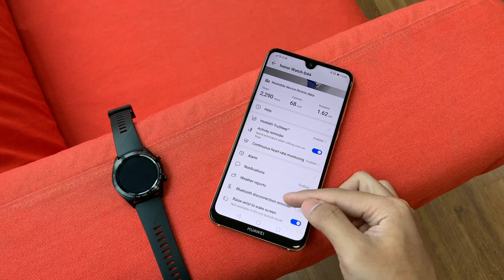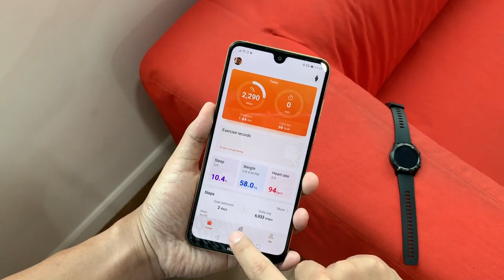Ulasan: Honor Watch Magic - Jam Tangan Kecergasan RM599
Honor Watch Magic merupakan jam tangan terbaru daripada Honor dengan penyertaaan sejumlah fungsi kecergasan pintar.

Ia didatangkan dengan skrin AMOLED pada saiz 1.2-inci, cip Cortex-M4, storan 128MB dan memori 16MB RAM. Ia juga didatangkan dengan fungsi GPS, sokongan ketahanan air 5 ATM, dan mempunyai ketahanan bateri selama seminggu.

Di Malaysia, Honor Watch Magic telah ditawarkan pada harga RM599 yang mana ia boleh didapati melalui pengedar-pengedar rasmi Honor Malaysia.

Segalanya anda perlu tahu tentang Honor Watch Magic di Malaysia - Harga, prestasi, benchmark, gaming, pubg, fornite, camera, mobile legends, unboxing, review, spec, commercial, release

Pengulas & Suntingan Video:
• Arib Ismail: